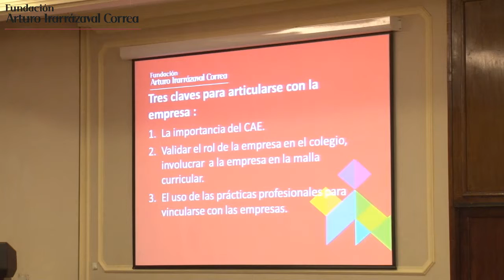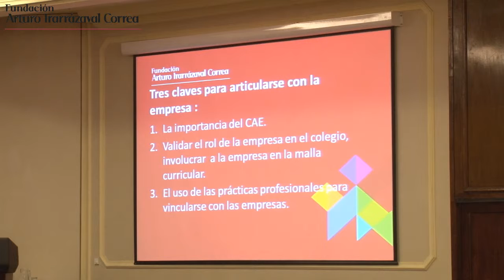Presentación grupo de Trabajo Electricidad y Electrónica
José Elgueta, director  del Colegio Sergio Silva Bascuñán,  presenta el trabajo que realizó su grupo en el marco del XVI Seminario Claves para la Educación de Futuro que realizó Fundación Irarrázaval el 31 de julio y 01 de agosto de 2015.